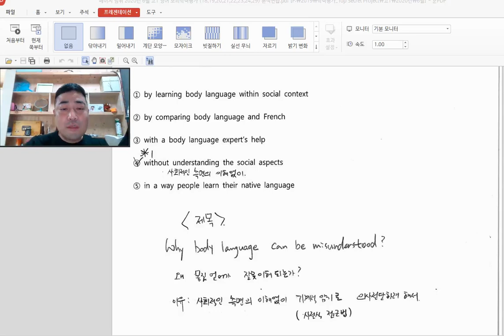2020년6월 고1 모의학력평가 21번